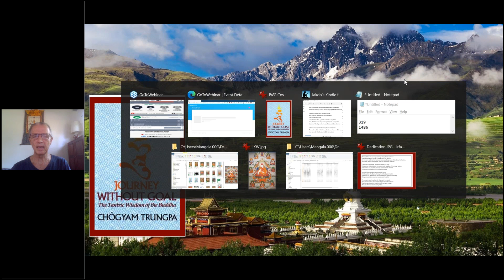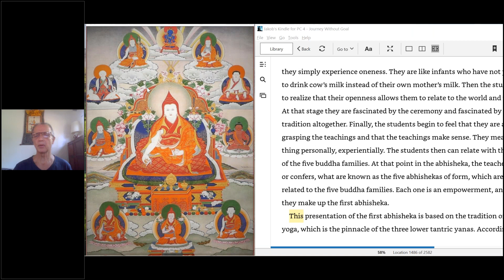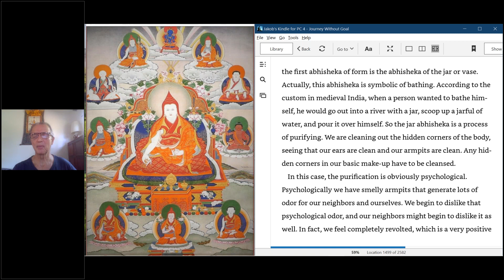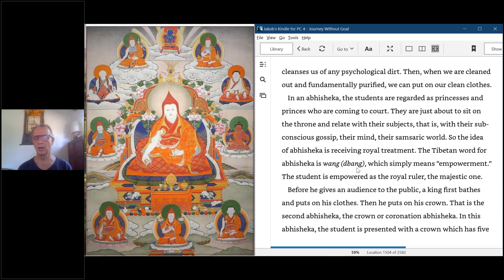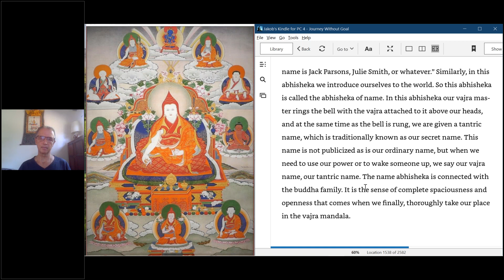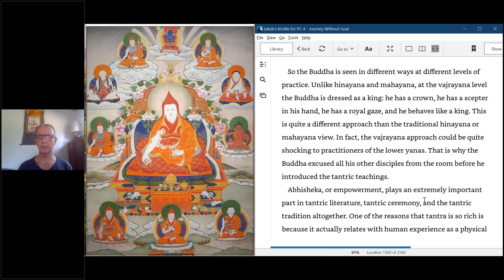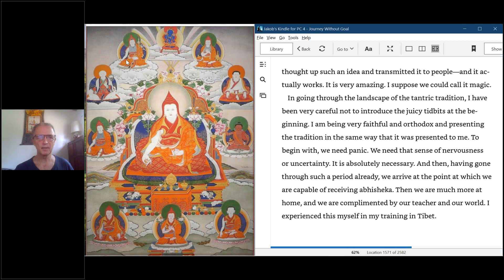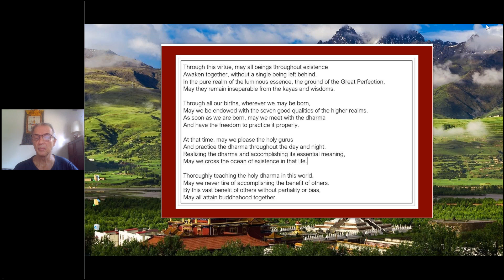Part 18 - Buddhist studies with Jakob Leschly: Journey Without Goal by Chögyam Trungpa, Rinpoche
An introductory and deeply inspiring overview of the nature of the Vajrayana and its practice.